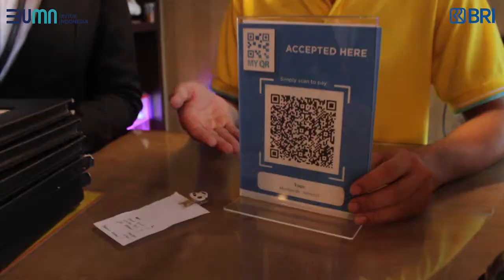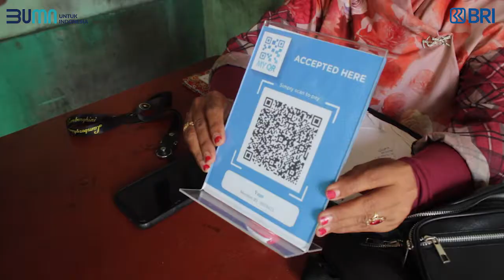IKLAN BRI SELATPANJANG BY PROJECT BESAME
Project Iklan Bank BRI Selatpanjang